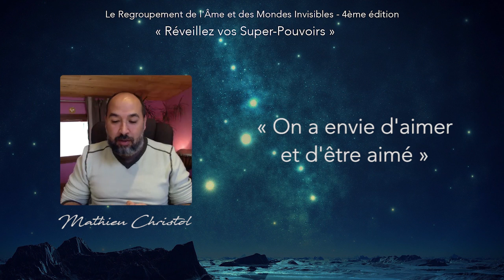"Se Connecter à son Don le plus puissant : L'Amour" avec Mathieu Christol